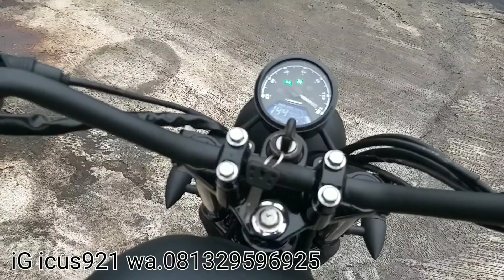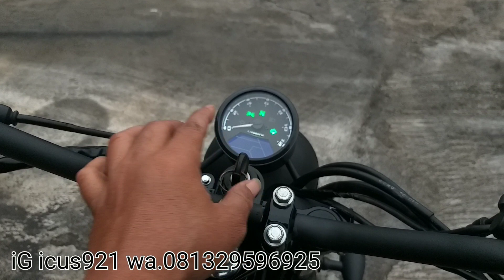SOLD OUT VIRAL YAMAHA SCORPIO CUSTOM MODIFIKASI CLASIK BOBBER .SOLD OUT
SOLUSI GANTENG DIJALAN
Ubahan simpel yamaha Sx255/scorpio
modif sesuai di gamba
Bismillah...
JUAL= 27.5JT
Clasik bober  yamaha SX225/scorpio new 225cc th 2010 surat2 lenkap pjak idup plt R jateng mesin sehat siap blarr.
-tanki.jok.tupsamping.slebor.knalpot.custom
-lampu variasi  pan belakang.reting.spion.setirspido.variasi
-suspensi bawaan dpn.belakang variasi
-velk nium
-ban swalo CLASIK 400 450
selebihnya liat gambar
minat halo sms wa ke 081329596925 barang di bandungan kab sema
rang jateng siap kirim keman aja onkir buyer.cek iG icus921.